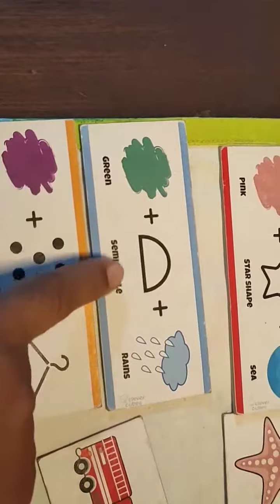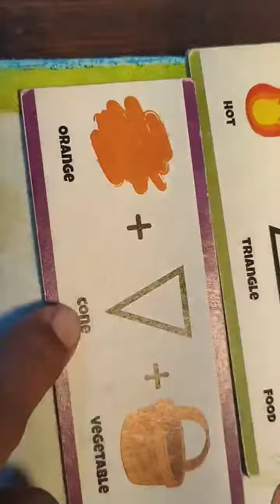Brain Bytes Multitasking game.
Put on your thinking caps and get cracking! OBSERVE the pictures on the clues, THINK and interpret the clues, SOLVE the clue by finding the answers in the picture cards.

Perfect for kids ages 3 years & up

Skills Acquired: Visual Perception . Logical Thinking . General Knowledge